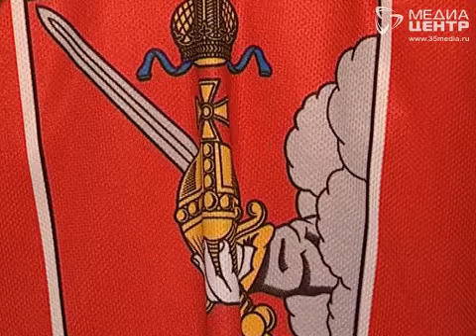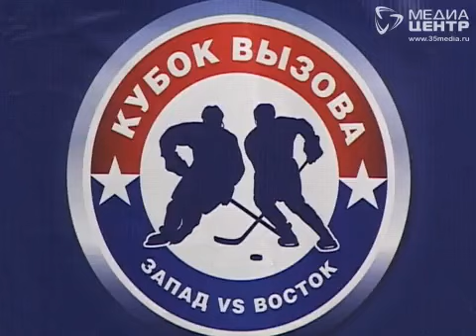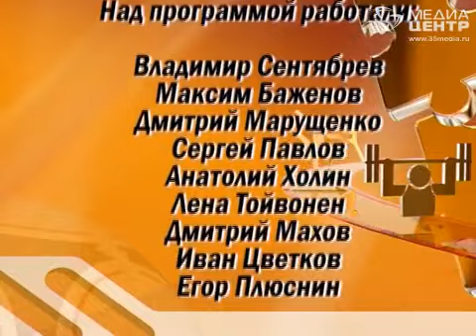Дистанция 06.02.2015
Спортивные итоги недели — взгляд из Череповца. Самые яркие моменты, самые откровенные интервью, самые точные комментарии.